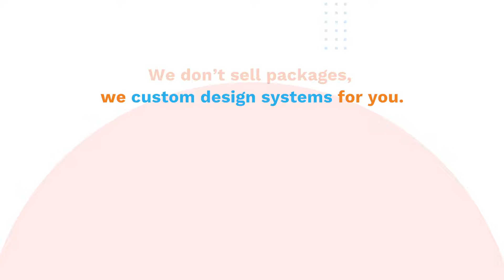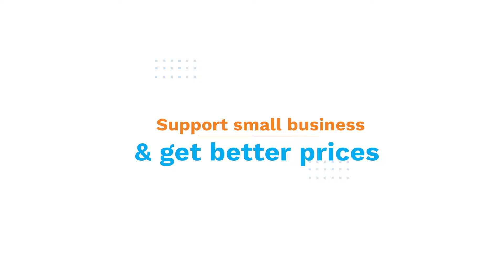Sun Energy California - We The Solar Expert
At Sun Energy California, we serve people by giving the most accurate solar panels information and walk through the process together with our customers.
-We are solar advisors, not salespeople.
-We don't sell packages, we custom design systems for you.
-Over 10 yrs experience with solar, we can deliver you the best systems.
-All installations are backed by 10 years warranty.
-We are the best local business in SoCal.